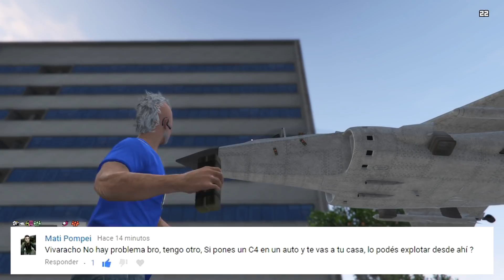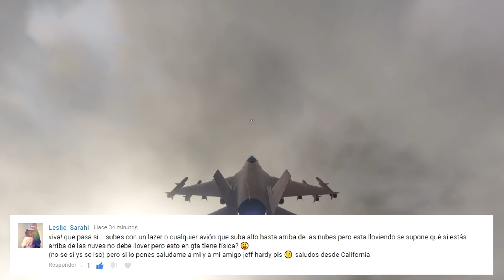¿Podemos escapar de la tormenta en GTA V? Que Pasa Si Capitulo #101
Nuevo capítulo de la gran serie Que Pasa Si, donde probamos las físicas del juego con pruebas que ustedes me ponen semana a semana. Dale al like si te gustó.

Nota mental: Cuando digo deluxo, quiero decir Luxor, xD

Agradezco a: ElAsesinaitor, Aktetee, DestroyerGeimer, Deben04, Alex Valles, Sebas, Conevill, Profeli823, Ivan-Tutu, TomasDulsan1, Alex, Dieguito y Raul.